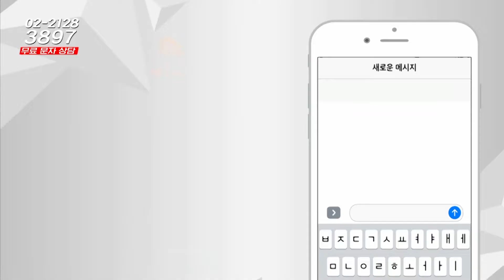부동산시그널 : 대구 신천 자이 보유, 향후 전망 괜찮을까?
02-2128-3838으로 문의 바랍니다!

정연훈 상무(한국에셋연구원)의 네 번째 상담

안녕하세요 대구가 2023년부터 과잉입주인데, 제 부동산은 어떨까요?
대구신천자이 24평 보유 중입니다. 향후 전망 궁금합니다